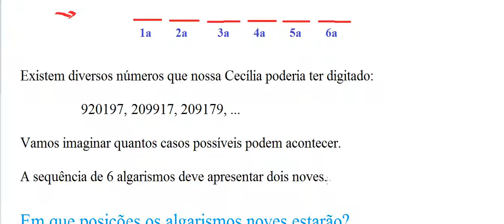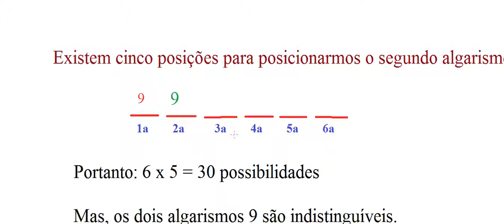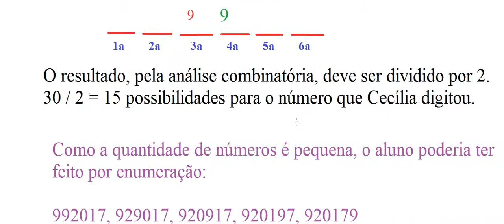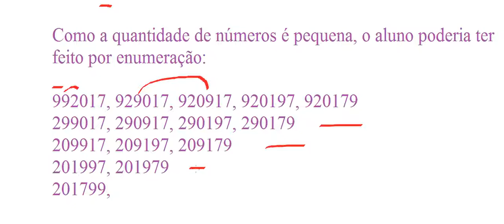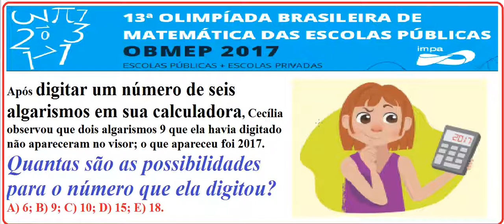RESOLUÇÃO QUESTÃO PROVA OBMEP 2017 FASE NÍVEL 13ª OLIMPÍADA BRASILEIRA MATEMÁTICA ESCOLAS PÚBLICAS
CURSO DE RACIOCÍNIO LÓGICO MATEMÁTICO NUMÉRICO QUANTITATIVO RESOLUÇÃO DA PROVA DA OBMEP DE 2017 QUESTÃO RESOLVIDA DA 13ª OLIMPÍADA BRASILEIRA DE MATEMÁTICA DAS ESCOLAS PÚBLICAS E COLÉGIOS PRIVADOS.

Nível 1 – 6º e 7º anos do Ensino Fundamental – 1ª Fase – Questão 17 - 06/06/2017.

Questão 17. Após digitar um número de seis algarismos em sua calculadora, Cecília observou que dois algarismos 9 que ela havia digitado não apareceram no visor; o que apareceu foi 2017. Quantas são as possibilidades para o número que ela digitou?

Data do exame: 6 DE JUNHO DE 2017.

13ª EDIÇÃO DA OLIMPÍADA BRASILEIRA DE MATEMÁTICA DAS ESCOLAS PÚBLICAS E COLÉGIOS PRIVADOS.

Dígitos secretos na calculadora eletrônica, números ocultos, algarismos escondidos no visor, Princípio Fundamental da Contagem, PFC, como contar números, cálculo das possibilidades, determinação dos resultados possíveis, arranjos, combinações, análise combinatória, permutações, estatística descritiva, probabilidade.

Gabarito da obmep 2017, impa, Instituto de Matemática Pura e Aplicada, SBM, SOCIEDADE BRASILEIRA DE MATEMÁTICA, MINISTÉRIO DA CIÊNCIA TECNOLOGIA INOVAÇÕES E COMUNICAÇÕES, MINISTÉRIO DA EDUCAÇÃO, BRASIL.

EXAME PSICOTÉCNICO, TESTE PSICOTÉCNICO, TESTE PSICOLÓGICO, TESTES DE APTIDÃO OU CONHECIMENTO, TESTE DE QUOCIENTE DE INTELIGÊNCIA (QI), raciocínio lógico matemático numérico quantitativo, DESENHOS, IMAGENS, FIGURAS, concurso público, processo seletivo em empresas, admissão de pessoal em indústrias, recursos humanos, psicotécnico do detran, departamento estadual de trânsito.

VOCÊ CONSEGUE RESOLVER ISSO?
DESAFIO MATEMÁTICO.